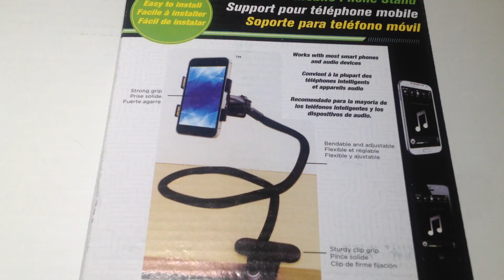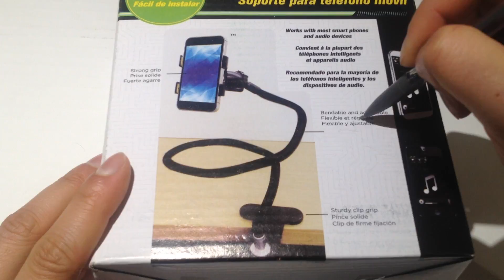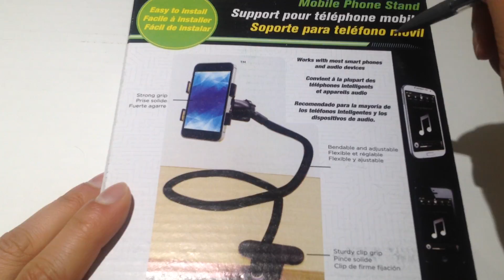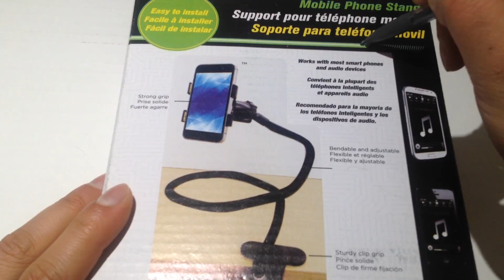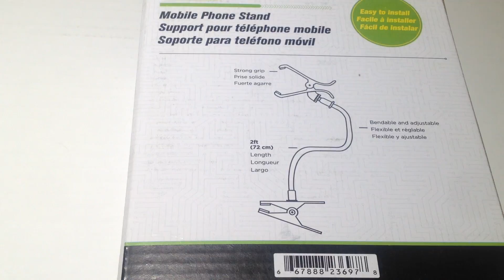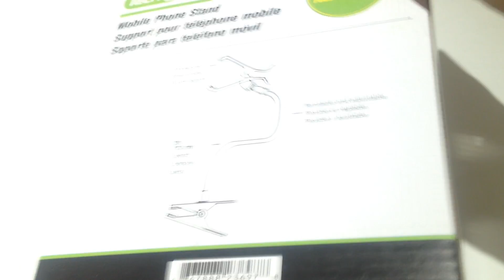ASMR Tracing & Scratching & Rubbing & Tapping & Relaxation Sounds